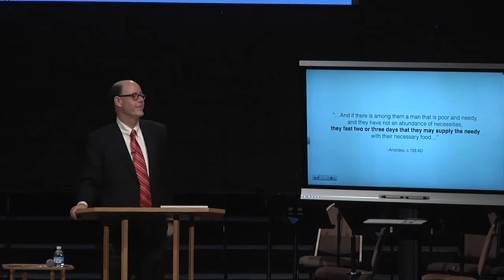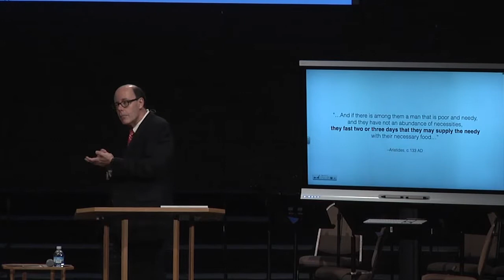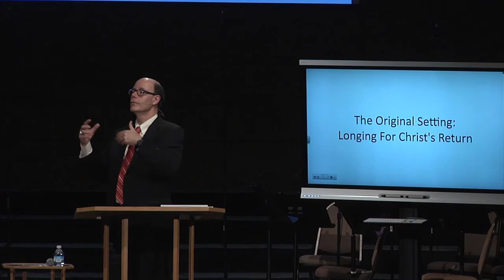Focus On Eternal Ministry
From Fasting - Hungering For God, Longing For Christ, Denying Flesh & Experiencing God's Grace (FTF-25)